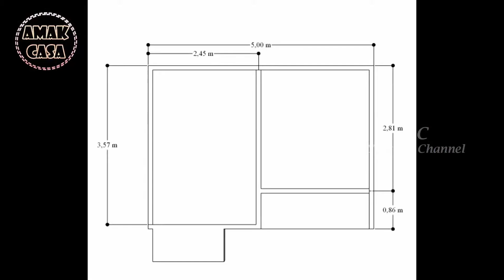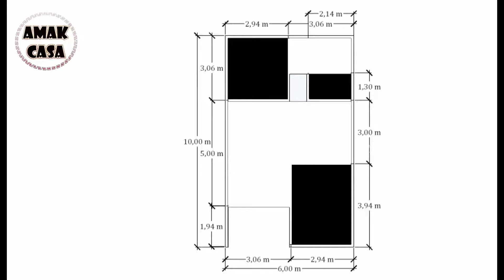1.30 Hour of the Best Small Homes You've Ever Seen on AC casas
1.30  Hour of the Best Small Homes You've Ever Seen on AC casas

If you have any questions, please be posted comment.

Hello everyone, welcome back at Azura Raisya Medina Channel
Small Size House Design Becomes Luxurious and Comfortable, the Best and Comfortable Small House
This house size 8M x 9M eith have
3 Bedroom
Living Room
2 bathroom
Terrace
Balcony
Get ready to be amazed by the best small homes you've ever seen on AC casas! This video showcases some of the most innovative and inspiring small home designs out there. Whether you're a minimalist or just looking for some creative ideas for your space, this video is sure to inspire you!
Get inspired by the best small homes you've ever seen on AC casas! Watch 1.30 hour of stunning tiny homes for some amazing design ideas.
Inspiration Small House design 2 storey
Get inspired by the best small homes you've ever seen on AC casas! From cozy cottages to tiny cabins, this video showcases the beauty of living small.
Get inspired by the best small homes you've ever seen in this 1.30-hour video on AC casas. See how creative design and functionality come together in these stunning small spaces!